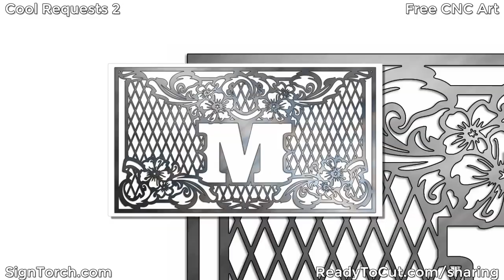Cool Requests 2 Custom CNC Art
Hand drawn photo to vector artwork for CNC plasma, router, laser, vinyl (and scrollsaws).  Always ultra ready to cut.  Flat rate pricing (usually).  Hundreds of example requests and hundreds of free sample files for review.  User friendly web site.